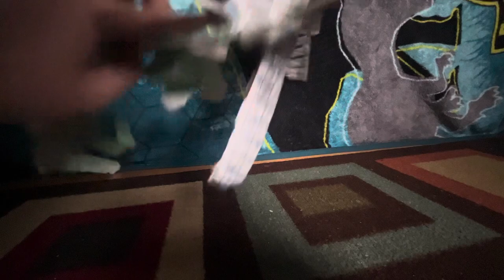Kronosaurus vs Pliosaurus | Dinosaur Face-Off [S3E6]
Kronos vs Predator X aka Tyrannosaurus Rex Of The Seas.

Featuring Aquatic Creatures:
Kronosaurus
Pliosaurus

Inspired By:
Exard Flix